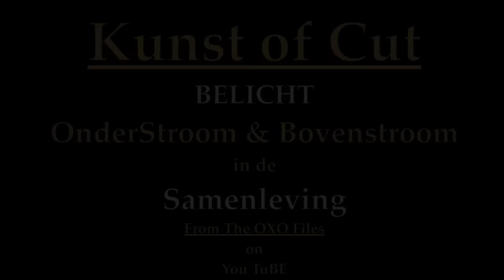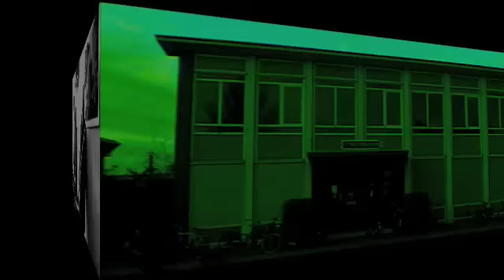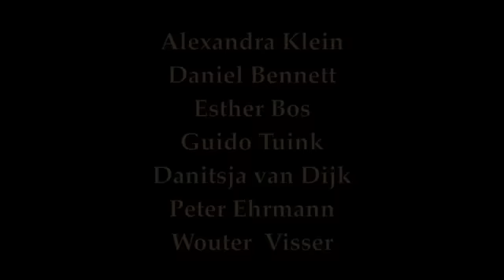Kunst of Cut:Expositie-opening ´Jong Autonoom´ 25 januari 2008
Tip ; bekijk dit filmpje op ´hoge kwaliteit´...Programma Kunst of Cut bezocht de expositie opening van Jong Autonoom  (JA) op zondag 25 januari, hierbij het verslag...De expositie is nog te bezoeken elk weekeinde in februari 2009 van 13.00 tot 18.00, en op donderdagavond is er kunstkroeg. Adres Blaloweg 2 Zwolle